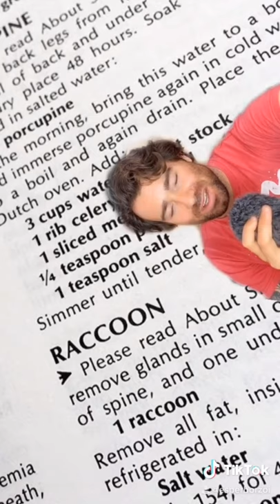Fantastic Doggos In History - Episode 17-20 - Tiktok Compilation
I have no idea what happened to epsiode 16, it's gone forever, but here are more amazing animals in history for episodes 17 -20

Frida
Rebecca
Gelert
Skidboot